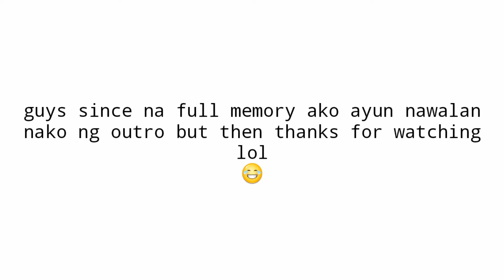Our Ferris Wheel Experience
Di po kame first time sumakay pero yung huling sakay namin sa ferris wheel is matagal na kaya ayun! Ang yung video nato kase para sakin memories kase laightrip yung mukha ng pinsan ko kala mo e. Ferriswheel lang teh hahaha. ayun sana I like at i share nyo mwa!